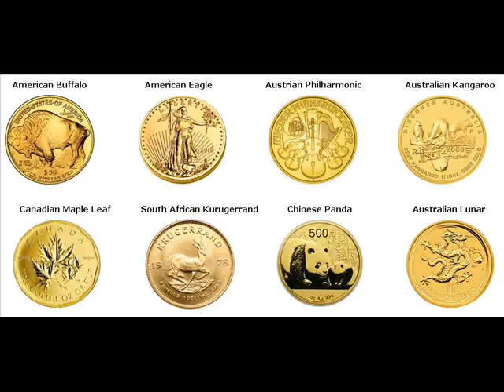Gold Coins For Sale Thetford Township Michigan